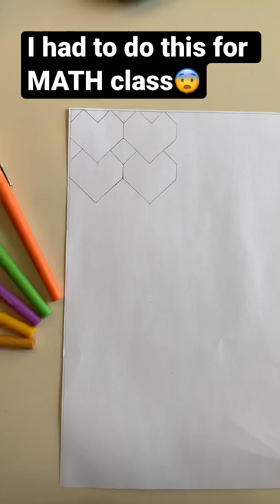Math…?😱 shorts art